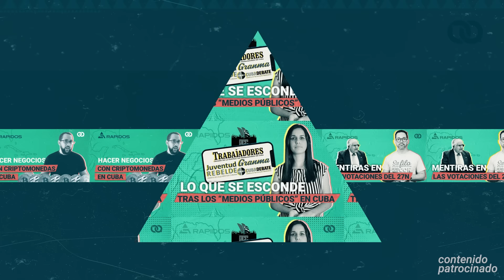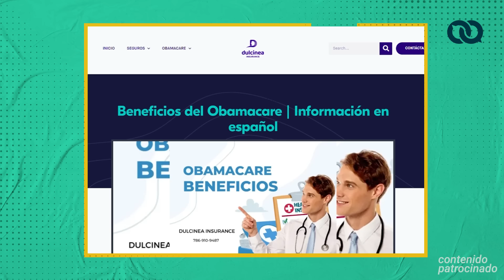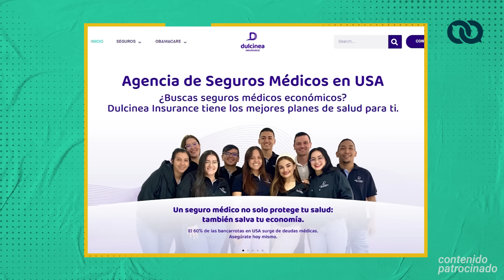Medicaid, I220A, cubanos sin regularizar en Estados Unidos: ¿qué riesgos hay?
Mira este video y consulta a los profesionales de Dulcinea Insurance

El próximo período presidencial en Estados Unidos podría traer nuevas leyes que incidan sobre el destino de miles de cubanos migrantes sin regularización en ese país.

El seguro médico que escojan estos miles de cubanos migrantes pudiera ser determinante para sus casos. El concepto de "carga pública" es importante para la regularización.